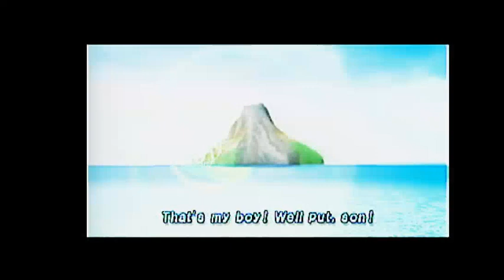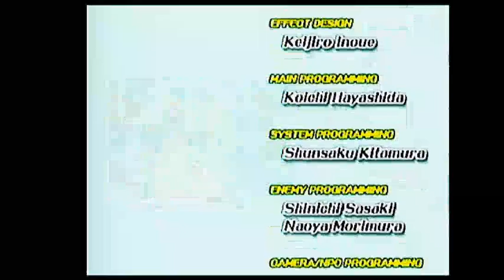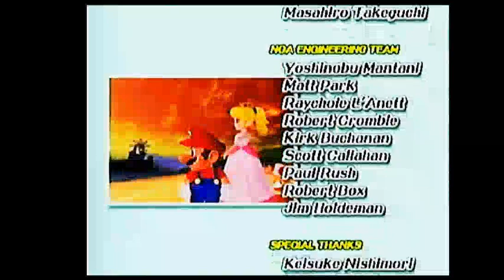Mario Sunshine Final Boss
This took me several tries to beat this without dying. Mario Sunshine is one of the worst Mario games I've ever played.